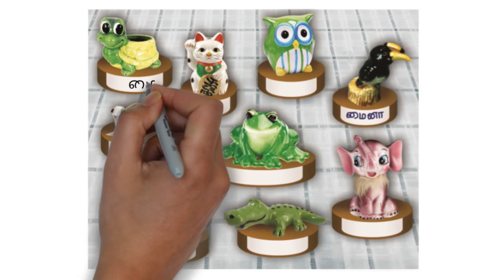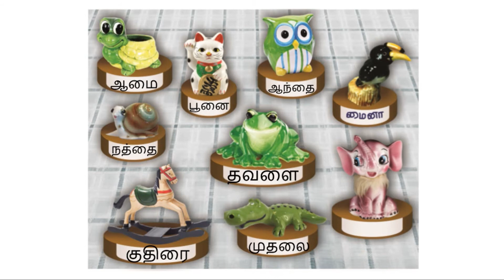Tn Samacheer class 2 Term1 tamil peyar elluthu parisu peru(pg 9) -vilaiyatu ullagam lesson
Tn Samacheer class 2 Term 1 Tamil peyar elluthu parisu peru( pg 9 ) -vilaiyatu ullagam lesson , 2nd standard Let us think and do explanation in tamil .

Tn samacheer class 2 tamil,2nd standard tamil tn,tn 2nd standard tamil,Tn samacheer class 2,tn class 2 tamil,tn class 2,tn class 2 term 1,tn class 2 tamil term 1,tn class 2 tamil my sweet home,class 2 tamilvilaiyatu ullagam